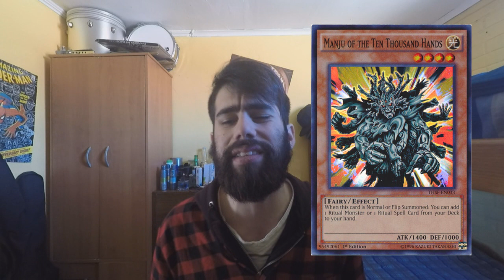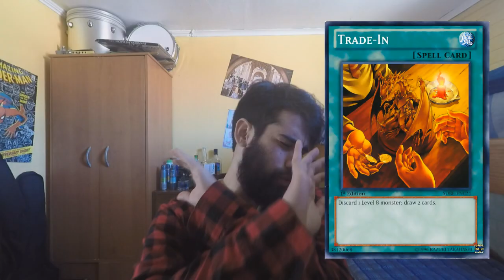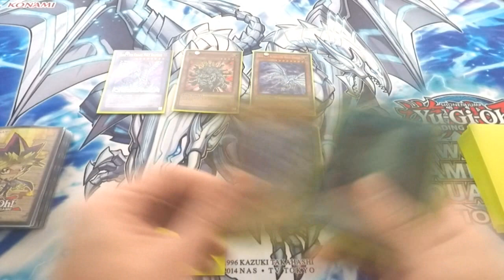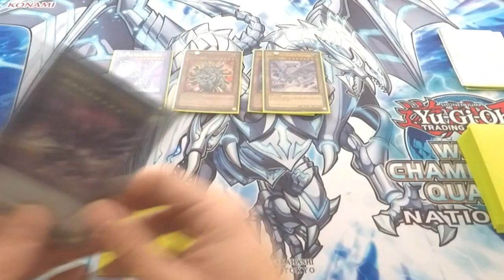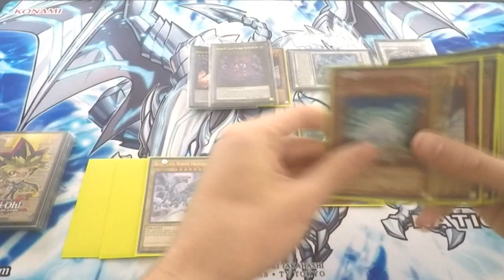Aprendiendo a Usar: Blue-Eyes | Combinaciones, Combos y explicación del Deck (Latin YGO)